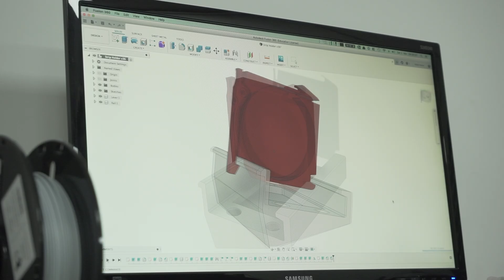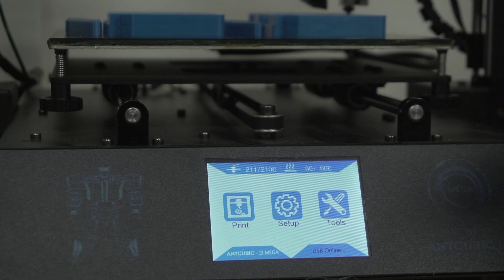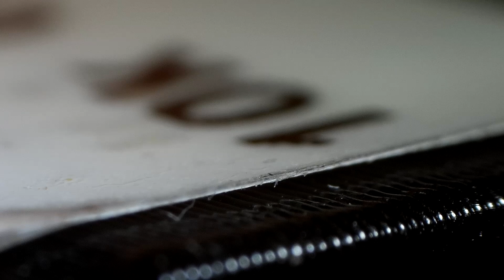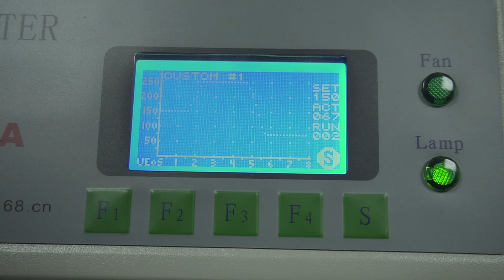Magazines To Get Your SMD Components Organized!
You're making your own PCBs at home?
At one point you'll end up having a box full of components strips.

To organize these I created these little magazines.
They'll boost your placement productivity and keep your shop organized 😊

You find detailed Instructions, STL Files, Drawings, BOM and a Fusion 360 Project on Thingiverse.

UPDATE: I've just released a version with a compliant mechanism design. No screws and springs needed! Details on thingiverse.